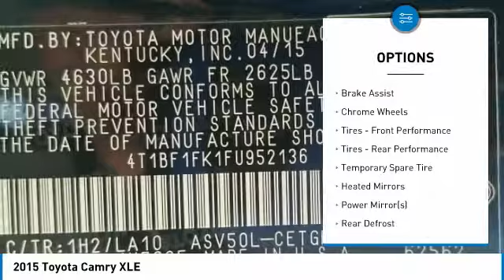2015 Toyota Camry 909940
2015 TOYOTA CAMRY Windsor Locks, CT
Stock# 909940

NO SALES PEOPLE! Off The Shelf Pricing Under powertrain warranty! $1,223 BELOW MARKET AVERAGE. WHY WOULD YOU PAY MORE? OPEN 6 DAYS A WEEK 10AM-6PM MON-SAT! We make car buying simple All trades wanted, Fast Financing, Digital Dealership, Price Driven, No Sales People but our staff is here to be as informative and helpful as possible. ** Out of state residents, pay sales tax only applicable in your state of permanent residence. We can register cars in all 50 states! Full Disclosure,tax,plates $486.00 Dealer doc fee additional. Not payable to the state of CT. No charge for new brakes and filters and   CERTIFICATION   No Hidden Fees 150 plus units. Multiple finance programs available, regardless of credit history! PRICED BELOW MARKET! THIS CAMRY WILL SELL FAST! -LOW MILES!- -BACKUP CAMERA, BLUETOOTH, LEATHER SEATS, HEATED FRONT SEATS, AND SATELLITE RADIO- -CARFAX ONE OWNER- -GREAT GAS MILEAGE- This 2015 Toyota Camry XLE is Nautical Blue, which is a very popular and great looking color combination! It is rated at 35 on the highway, which is fantastic! Easy financing for every situation and budget! Buy with confidence knowing CARite of Ct has been exceeding customer expectations for 4 years and will always provide customers with great value! Better Business Bureau Rated! Still under manufacturers powertrain warranty! File photos used. We are located at: 501 North Street, Windsor Locks, CT 06096.CARite of CT does not guarantee a recall free car. Over 5,1OO CARS SOLD